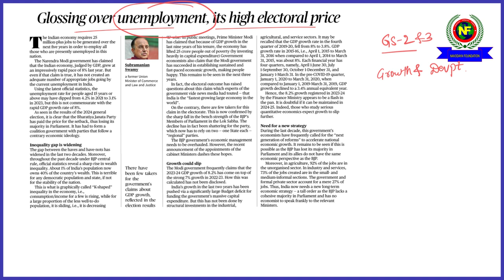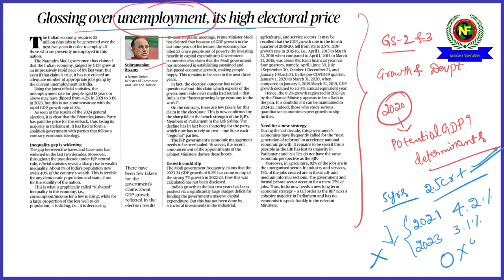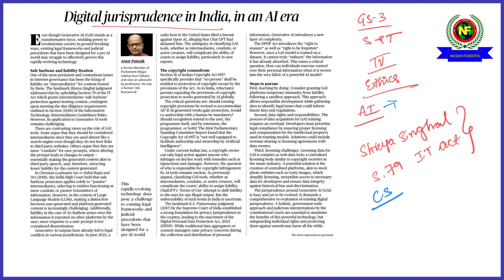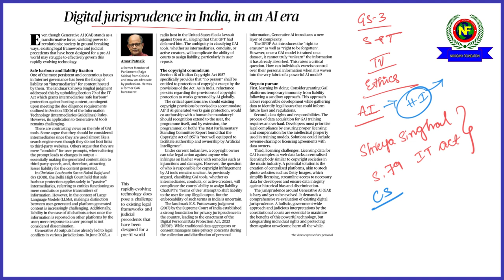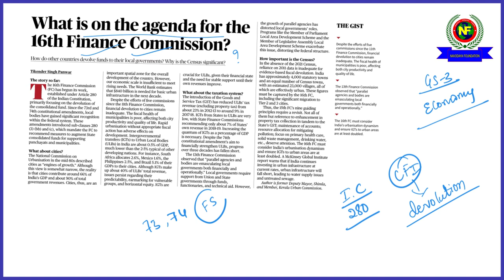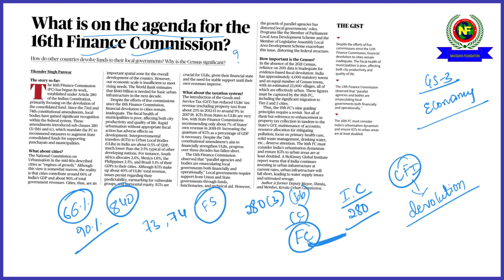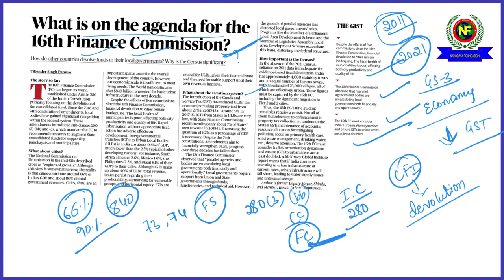July 2nd & 3rd The Hindu News Analysis in Kannada by Navo Pramathi Institute